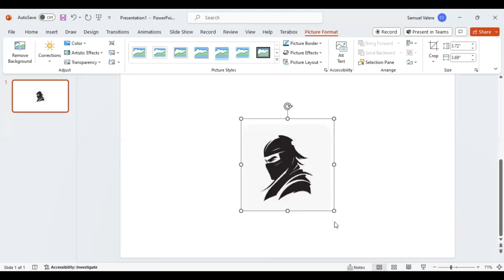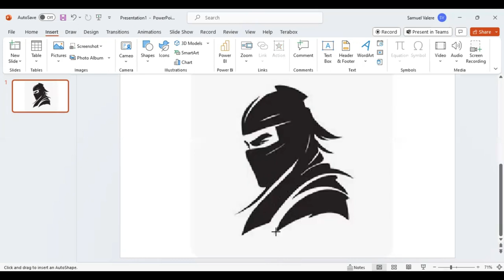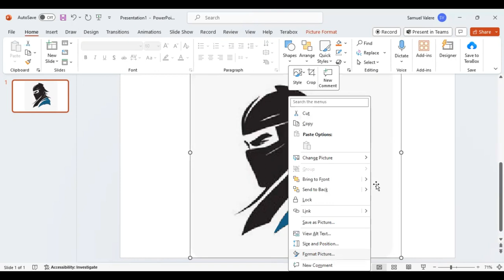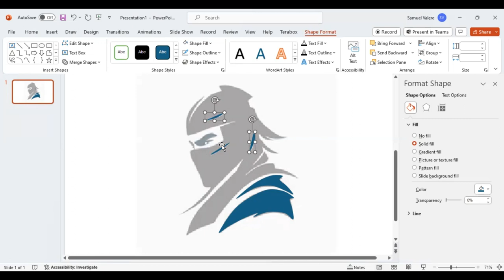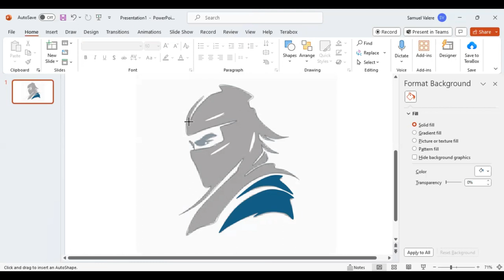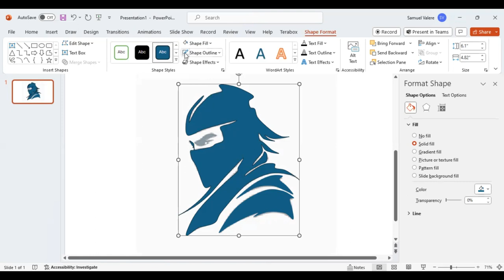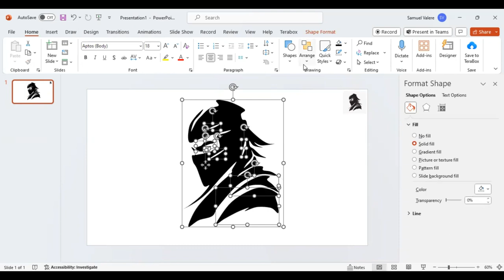Learn How to Create Ninja Design in PowerPoint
You don't need to be a graphic designer to create amazing designs. In this tutorial, we'll show non-designers how to design like a pro in PowerPoint easily and effectively.